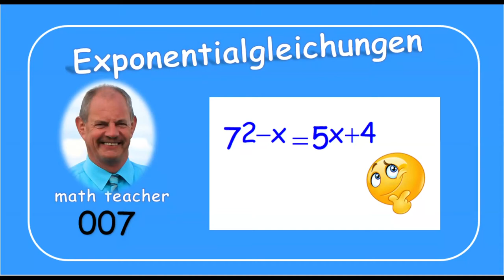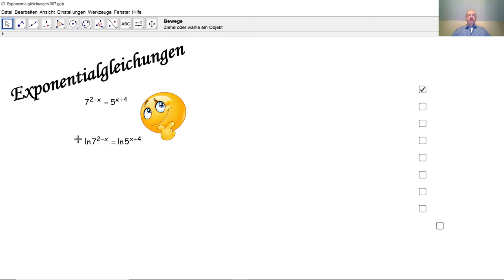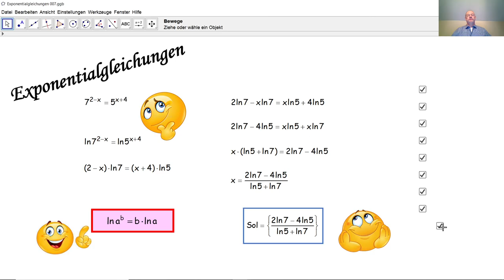Exponentialgleichungen 007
Was ist eine Exponentialgleichung? In dieser Tutorial Liste lösen wir zehn Exponentialgleichungen. Die Auflösungsmethoden werden im Detail erklärt.